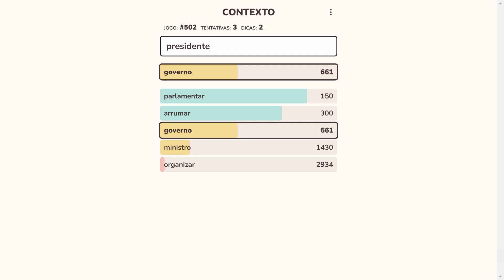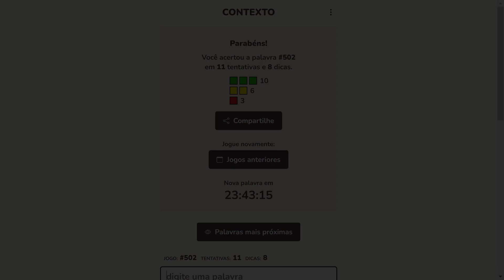[10-07-23] Jogo Termo Dueto Quarteto Letreco Contexto - Resposta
Você é bom em descobrir palavras? Então você não pode perder este jogo emocionante!

Descubra a palavra secreta e teste suas habilidades quantas vezes quiser. As palavras foram cuidadosamente selecionadas por um algoritmo de inteligência artificial que as ordenou com base em sua similaridade com a palavra secreta.

Você receberá imediatamente o feedback sobre a posição da palavra que você enviou. A palavra secreta é a número 1 e só você pode descobri-la!

O algoritmo analisou milhares de textos em português, levando em consideração o contexto em que as palavras são utilizadas para calcular sua similaridade.

Não perca esta oportunidade de testar seus conhecimentos e se divertir ao mesmo tempo!